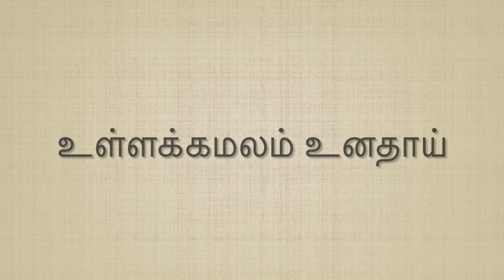Ullakamalam (உள்ளக்கமலம் உனதாய்)